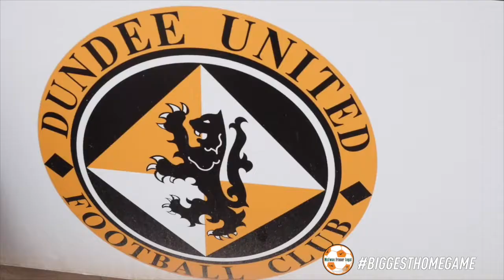Biggest Home Game -Dundee United FC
Watch behind the scenes as Dundee United take on 100 kids in the McEwan Fraser Legal BiggestHomeGame.